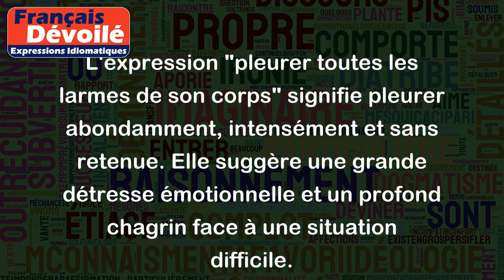Pleurer toutes les larmes de son corps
L'expression "pleurer toutes les larmes de son corps" signifie pleurer abondamment, intensément et sans retenue. Elle suggère une grande détresse émotionnelle et un profond chagrin face à une situation difficile.
Par exemple, si une personne perd un être cher, elle peut pleurer toutes les larmes de son corps pour exprimer son immense tristesse. De même, une personne qui perd son emploi peut également pleurer toutes les larmes de son corps pour exprimer sa peine et son désespoir.
Cela dit, cette expression est souvent employée de façon métaphorique pour parler d'une forte émotion qui touche profondément une personne. Par exemple, un enfant qui se fait sérieusement gronder par ses parents peut pleurer toutes les larmes de son corps pour exprimer sa tristesse et sa peur.